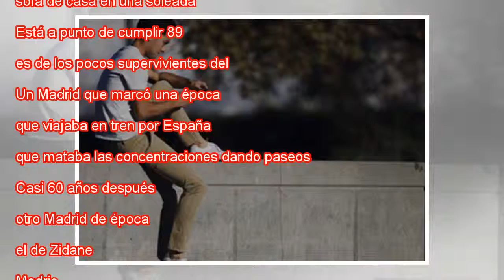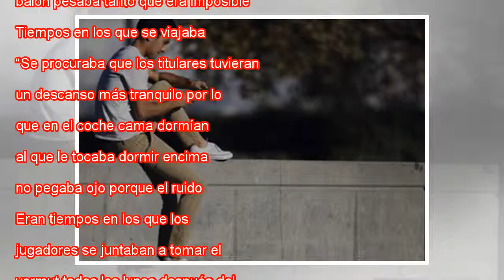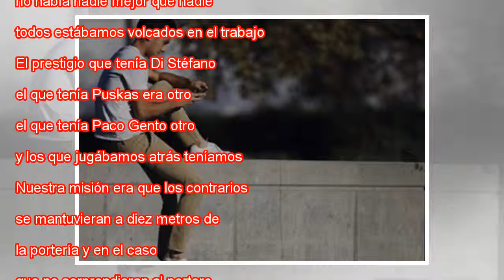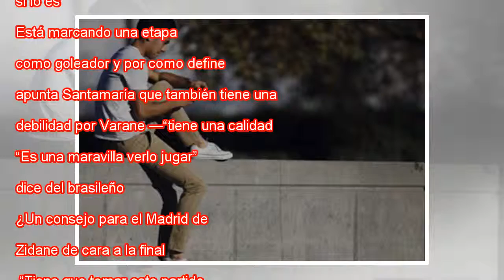Pepe Santamaría: "Nunca nos hemos sentido como los vikingos"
Pepe Santamaría posa para EL PAIS sentado en su escritorio. Víctor Sainz EL PAIS "El Real Madrid se pasea por Europa como antaño hacían los vikingos, arrasándolo todo a su paso”. Así titulaba el diario inglés The Times el 19 de mayo de 1960. El Madri...